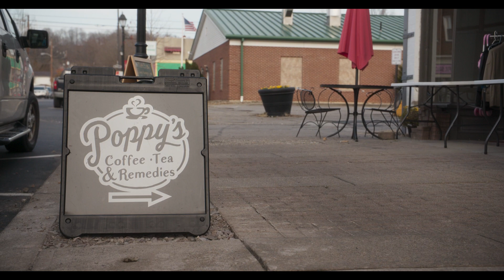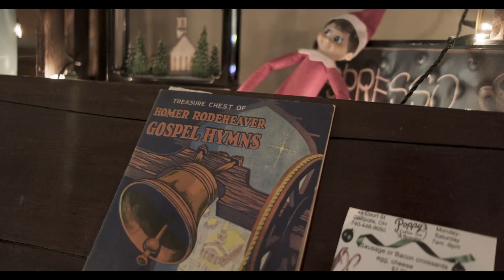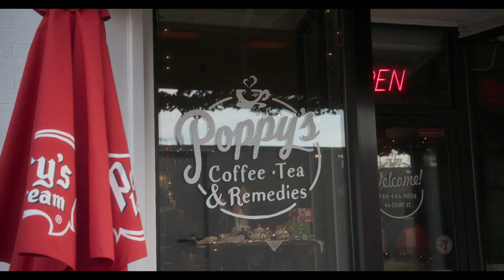Vertical Stories - Greg and Lori Hall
The story of God's incredible calling on Greg and Lori to open up a coffee shop. This amazing story recalls God's hand in Greg and Lori's life.
GCC Mission Journals - Greg and Lori